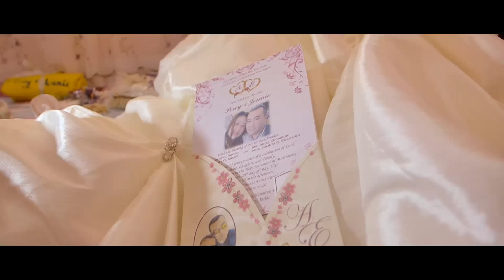Percy + Jennie 2015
the wedding